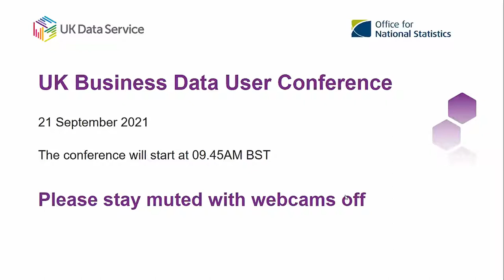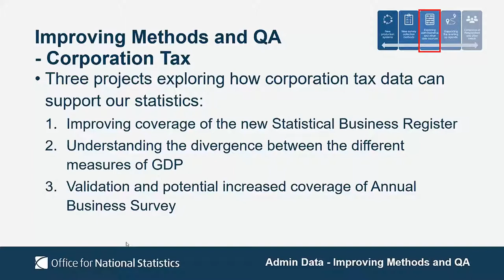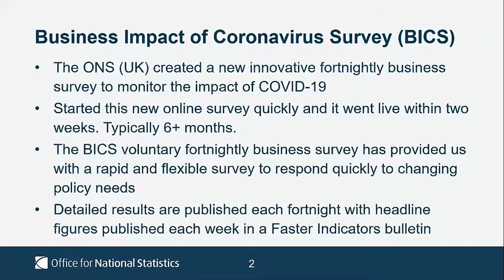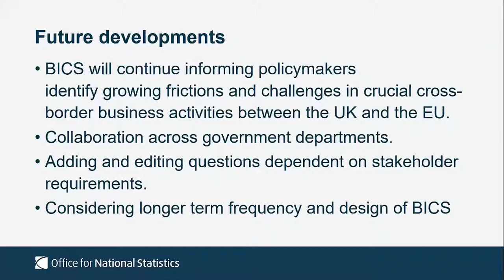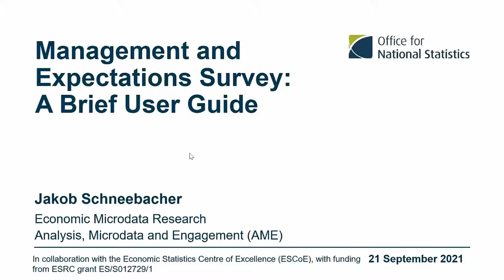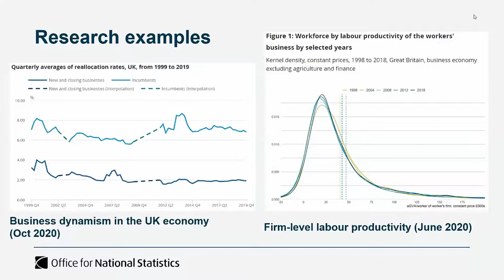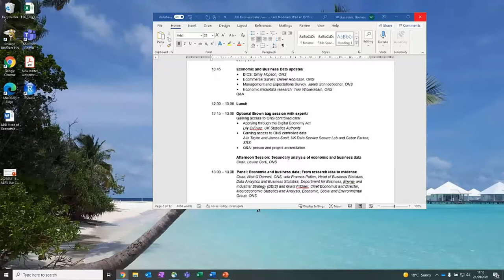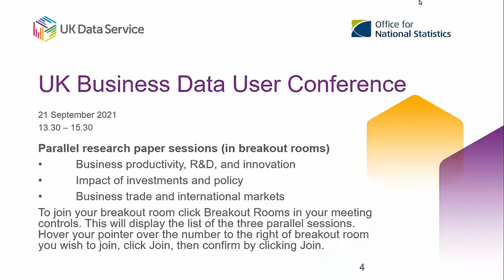UK Business Data User Conference 2021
The UK Business Data User Conference is a one-day conference jointly organised by the UK Data Service and the Office for National Statistics.

Do you want to know the latest developments in UK business data? Are you interested in research using UK business surveys and data?

The conference programme contains a mixture of presentations from the  Office for National Statistics  (ONS), UK Data Service, and researchers who have used data from the UK Surveys covering the areas of business, industry and trade. There will be an opportunity to ask questions in the Q&A sessions.

Following a keynote by Donna Leong, Director of Economic Statistics Change at ONS, on the Economic and Business Statistics transformation programme, ARIES (Ambitious, Radical, Inclusive Economic Statistics), attendees will hear updates from the data producers of key UK business surveys and administrative data, such as:

Business Structure Database
Annual Business Survey
Annual Inquiry into Foreign Direct Investment
Annual Survey of Hours and Earnings
Business Insights and Conditions Survey
Inter-Departmental Business Register (and linked data)

After lunch, there will be a panel on use of government commissioned research, followed by three parallel sessions where researchers will speak on their work on business productivity, R&D and innovation, impact of investments and policy, and business trade and international markets.

Follow the event on Twitter